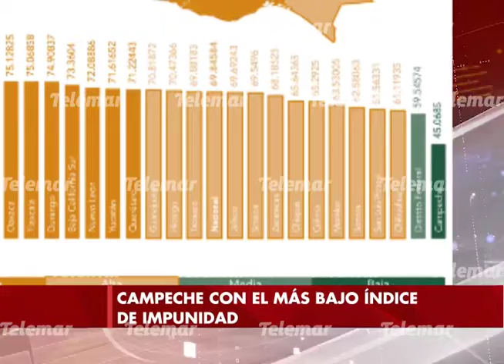Campeche destaca por ser el estado con menos impunidad en todo el país